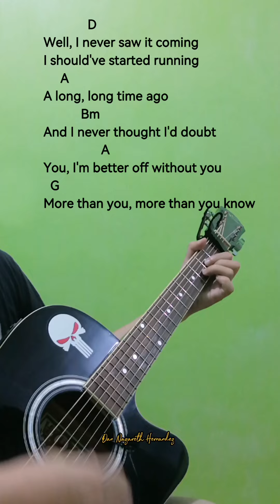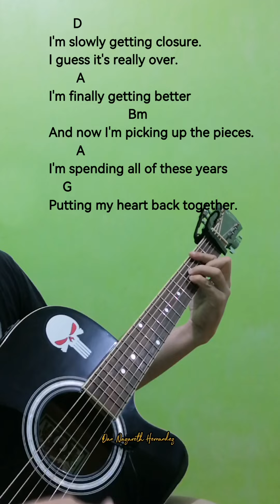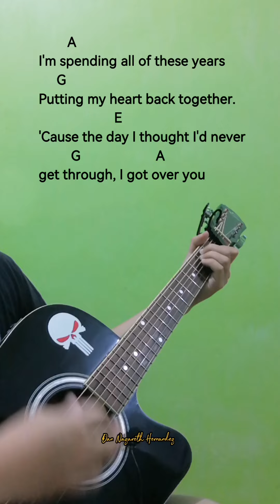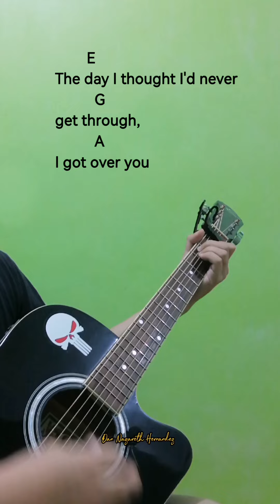Over You - Chris Daughtry (Guitar Chords Tutorial With Lyrics)